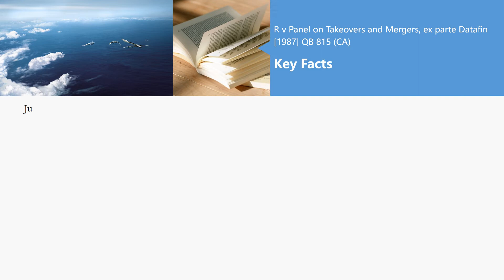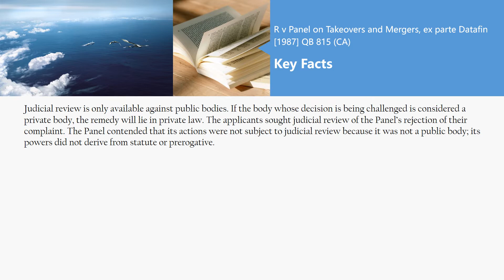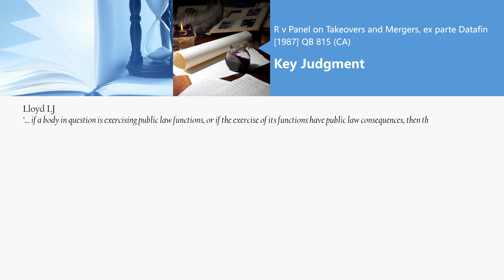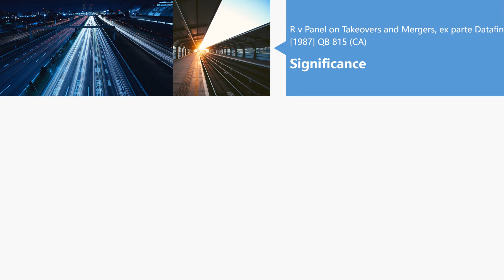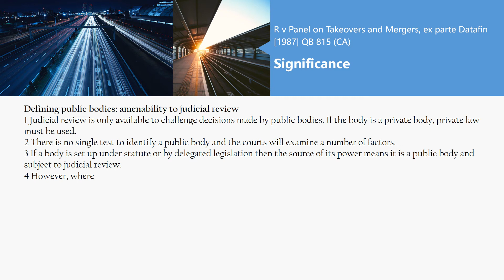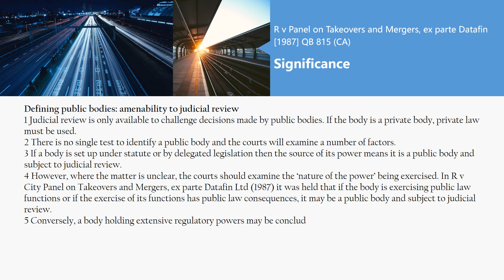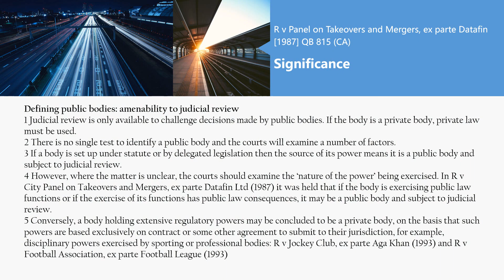[CaseLaw Constitutional &Administrative] R v Panel on Takeovers and Mergers, ex parte Datafin [1987]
5 minutes know interesting legal matters
R v Panel on Takeovers and Mergers, ex parte Datafin [1987] QB 815 (CA)
['amenability to judicial review']